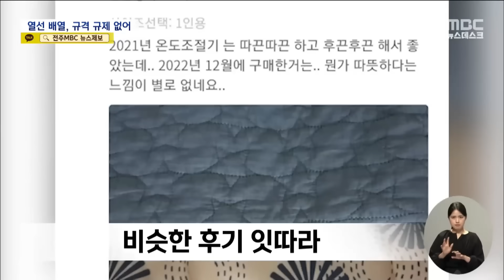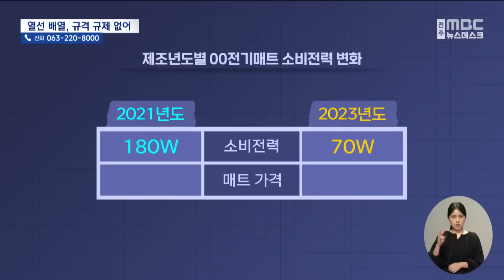있으나 마나 전기장판‥뜯어보니 열선 '텅텅' (2024.01.02/뉴스데스크/전주MBC)